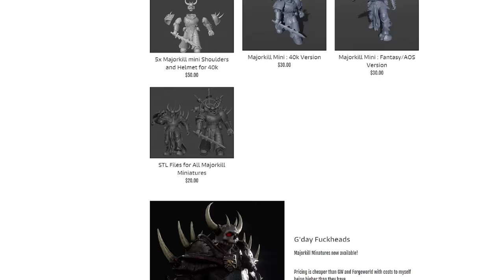Lorgar & The Word Bearers EXPLAINED By An Australian | Warhammer 40k Lore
Lorgar... Visionary and pioneer or delusional wierdo that should get banned for playgrounds, today we will find out